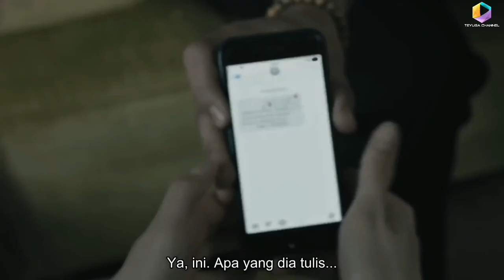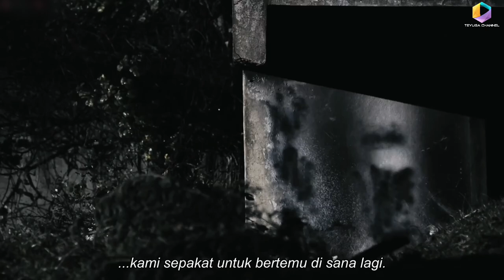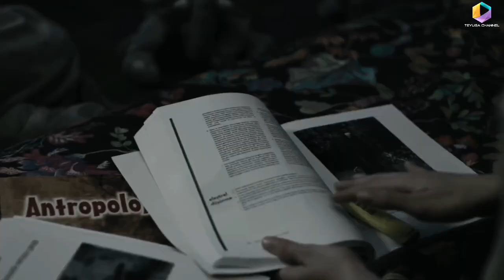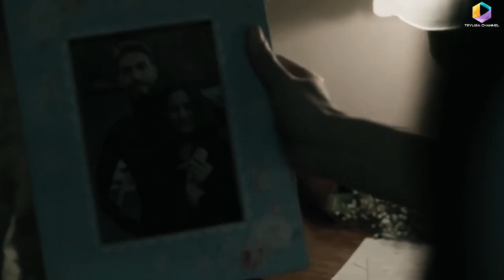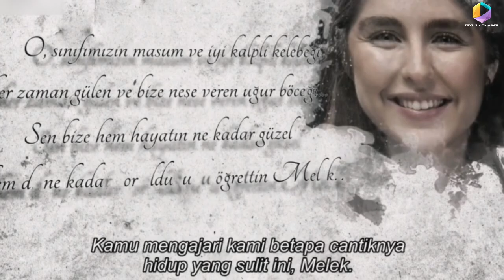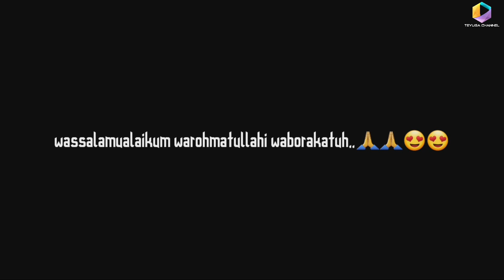GADIS LUMPUH INI MEMBALAS DEND4M DENGAN C4RA HALUS NAMUN S4NGAT MENGERIK4N|Alur Cerita Film Horror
Hallo semua,.gimana kabar kalian??

Pada vidio ini saya hadirkan sehuah alur cerita film horror turki yang berjudul Beddua..

Film ini berasal dari turki dan menceritakan tentang pembalasan dend4m seorang gadis yang lumpuh pada ke 3 teman dekatnya karena sudah membuatnya menderita..

Film ini di sutradarai oleh sutradara yang sukses dengan serial Siccin..

Yang penakut dilarang nonton yaaaa.